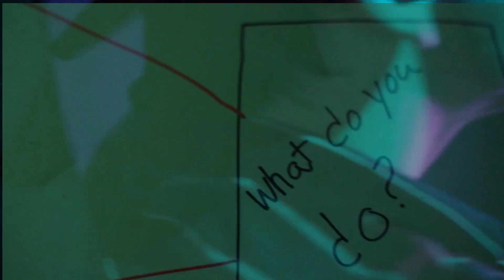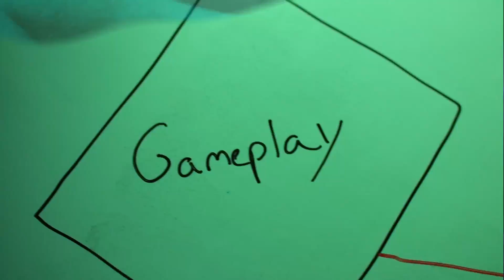The Outer Wilds | Case #20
Today detective manfro is investigating The Outer Wilds on PS5, is it an average space exploration game? Or is it something more?